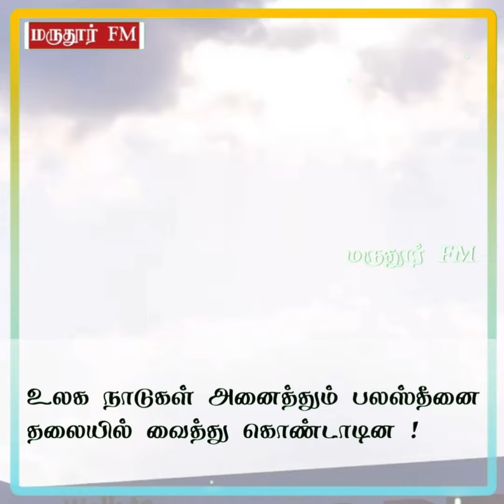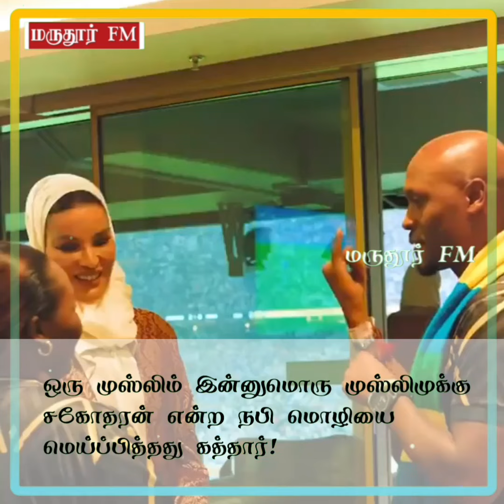FIFA உலக கோப்பையை வென்றது messi யோ தமீமோ கிடையாது! இணையத்தில் அதிரும் ஒரே ஒரு பெயர்?